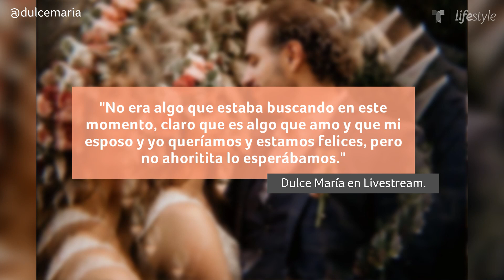Famosas que no planearon quedar embarazadas | Familia | Telemundo Lifestyle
Kim Kardashian y Bárbara de Regil saben que un embarazo no planeado puede ser una situación difícil de afrontar, sin embargo, estas famosas supieron cómo seguir adelante y ahora son muy felices con sus hijos.